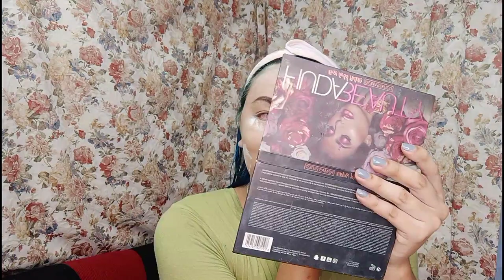STELLA CINI look using merry sun cello wax in shade of harly quinn and blue | hair vlog no. 27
hi mga sissssssss
for todays video im transform my hair into blue-green using merry sun cello wax...bongga mga sis wow na wow

for my hair transformation video if u notice in using different kinds of brand it is because im using whats inside in my salon...

for product review im using same product or only 1 brand

THANK YOU AND MORE POWERS!